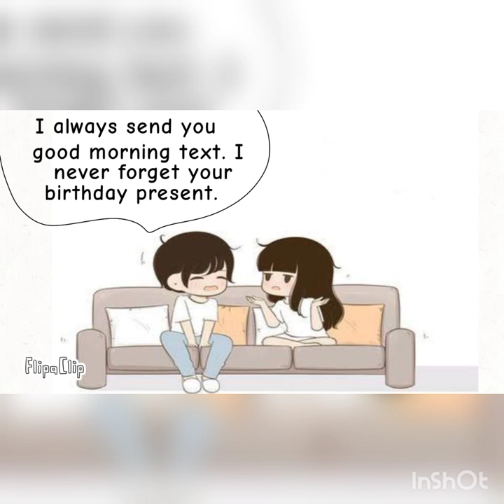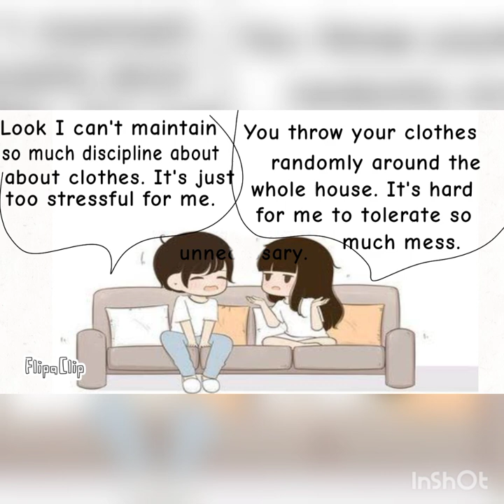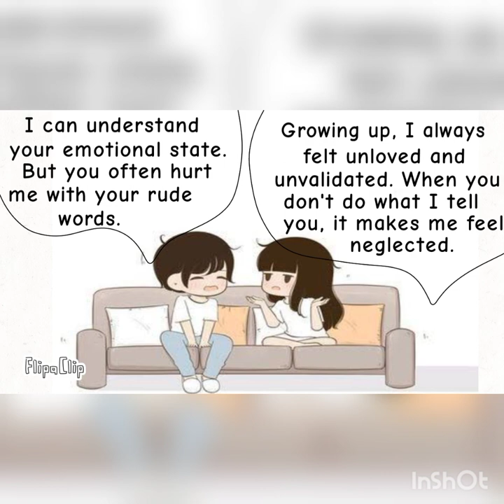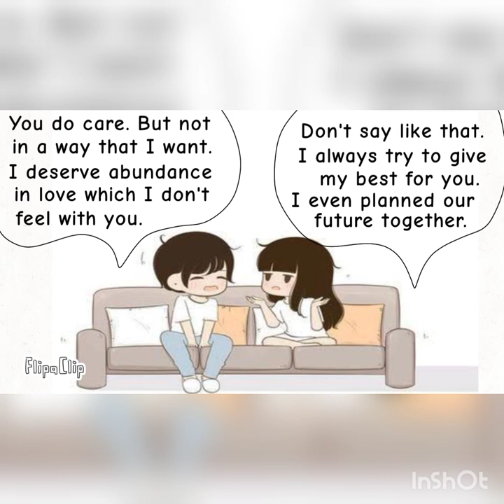My Boyfriend Broke Up With Me For Insulting Him!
We all know relationship can struggling sometimes. In a relationship, both of the parties have to be meeting each other needs and understand themselves. If both of the parties don't meet their expectations, they can't be together. They have to go through break up.

In this story, you will see how the girl taunts her boyfriend and doesn't understand that she is hurting him. And the boy expects something and get another thing in return.

relationship problems
relationship advice
relationship problems
reason of breakup
love story
expectations in love
priority in love
heartbreak in love